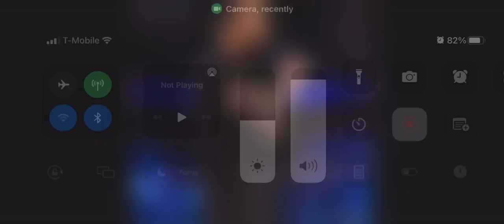April 1, 2022